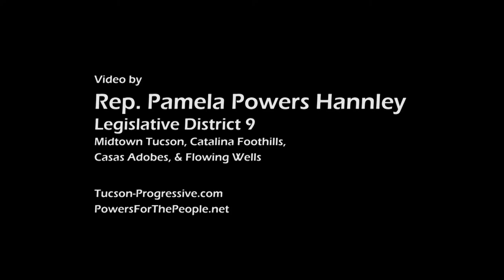John Nichols on Paul Ryan & Medicare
Author and historian John Nichols of The Nation explains why House Speaker Paul Ryan is against Medicare for All and why Ryan wants to limit access to healthcare, instead of expanding it. This video is part of a longer speech given on March 11, 2017 at an event hosted by Progressive Democrats of America (PDA Tucson).